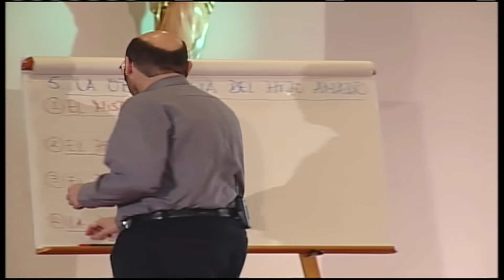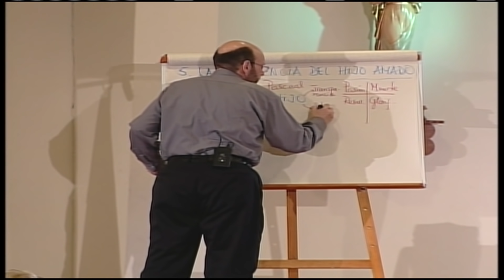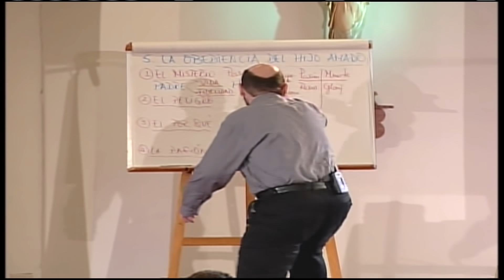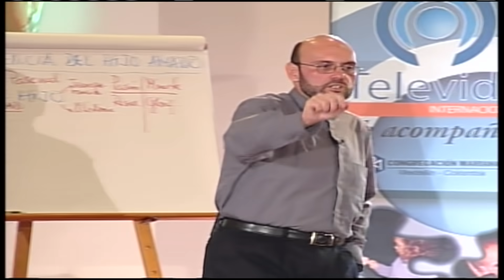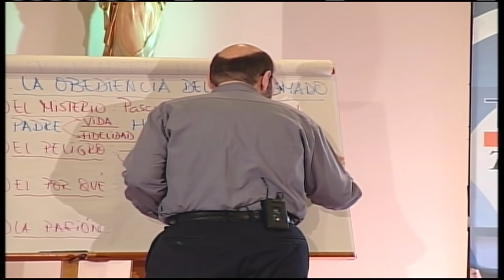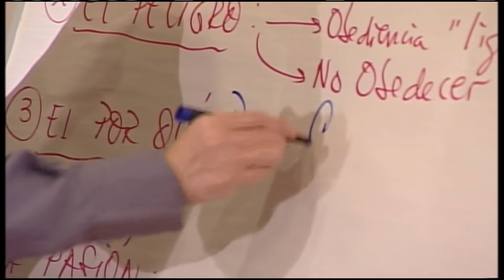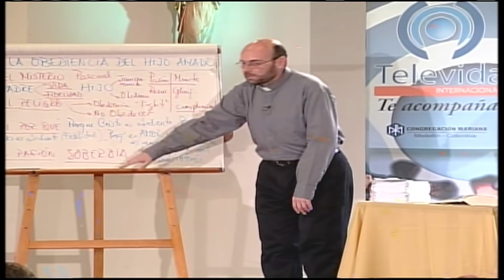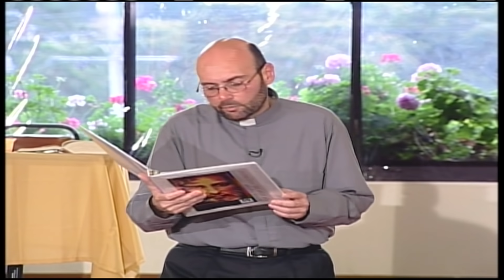La obediencia del hijo amado, Padre Juan Jaime Escobar - Tele VID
En ésta conferencia el padre Juan Jaime Escobar nos habla sobre el amor, la familia, la vida y como sobrevivir a ella con la manera de pensar actual de la sociedad y la crianza de nuestros hijos.

No olvides acompañarnos en más conferencias del canal en el siguiente